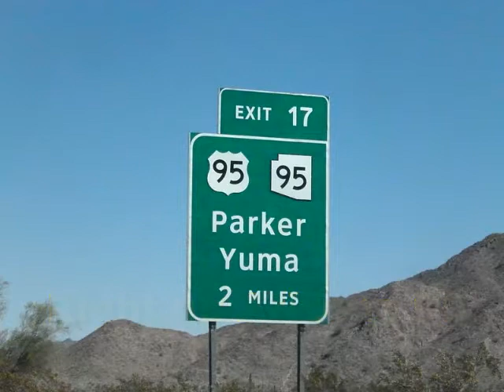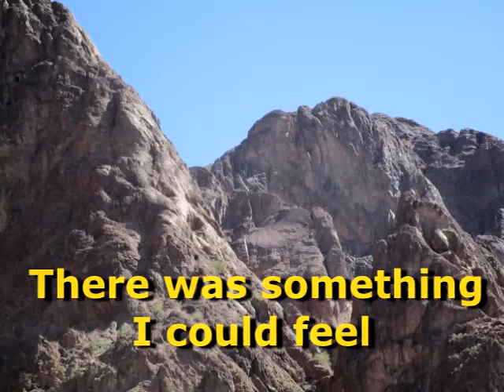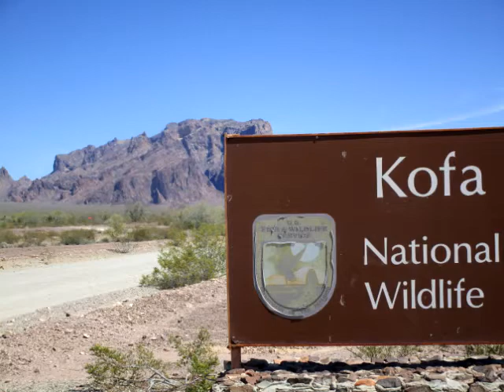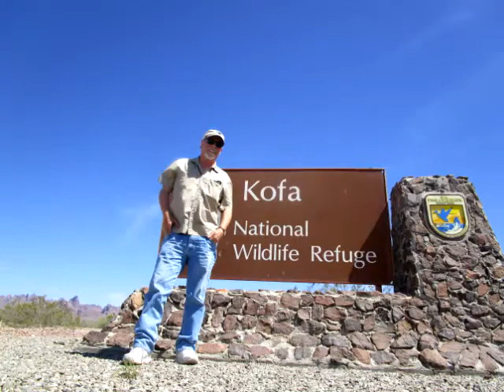King of Arizona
Music video of my song "King of Arizona"